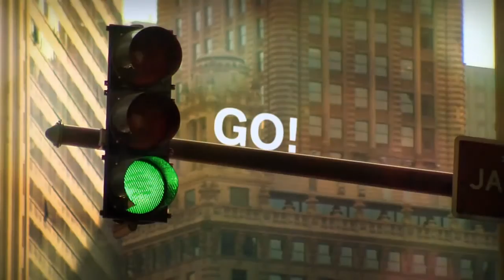Mobility Services by BMW i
New BMW sub-brand: BMW i

    * BMW i stands for sustainable vehicles and mobility solutions
    * Two models available from launch: BMW i3 and BMW i8 Mobility services complement core business
    * BMW i Ventures holding company founded

Munich. The new BMW sub-brand focused on developing sustainable mobility solutions has been launched. "BMW i represents a new movement in premium mobility. With the introduction of this new sub-brand, the BMW Group reaffirms its leadership as the most innovative and sustainable premium car company. The products and services have been conceived around a revolutionary approach: purpose designed and purpose built for sustainable, premium mobility. It's a new day in our industry; a new era for individual mobility. This is BMW i - Born Electric." said Ian Robertson, member of the Board of Management of BMW AG responsible for Sales and Marketing, in Munich on Monday.

In a first move, two models will be launched under the new sub-brand from 2013 - the BMW i3 and BMW i8. The BMW Group will also significantly expand its range of mobility services over the years ahead. To achieve this, a Venture Capital company was founded in New York City, BMW i Ventures, with an investment totalling 100 million US dollars.

"BMW i offers visionary cars and services, inspiring design, and an entirely new concept of premium mobility - all with a focus on sustainability", explained Robertson.

The BMW i brand comprises vehicles and services developed since 2007 as part of project i, a BMW Group think tank exploring sustainable mobility solutions.

It is the BMW Group's response to changing customer needs, including increasing demand for alternative drive trains, such as electric drive systems and hybrids. There is a widespread desire in megacities for solutions which intelligently combine the benefits of various mobility concepts in a single package.

Revolutionary vehicle concepts
"With BMW i, we are building on the success and strength of our core brand," emphasised Robertson. The BMW i3- previously known as the Megacity Vehicle - will be the BMW Group's first series-produced car for urban areas to be driven by electric power alone. The BMW i8, meanwhile, is based on the BMW Vision EfficientDynamics concept study. Its plug-in hybrid drive blends the sporting ability of a high-performance machine with the fuel consumption and emissions of a small car.